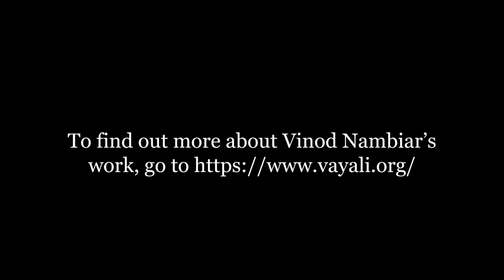Interlinking not rivers, but the living cultures by an Indian riverside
Connecting the young, climate change and Kerala’s river peoples can be a tall order, but Vinod Nambiar explores every way to connect the old with the new, the young with the ageing, the craft with the market. Getting creative and hands-on, the folk culturist who lives close to the river Nila in Kerala opens up about opening up spaces. A video chat with Open Axis student-journalist Anushree Pratap.